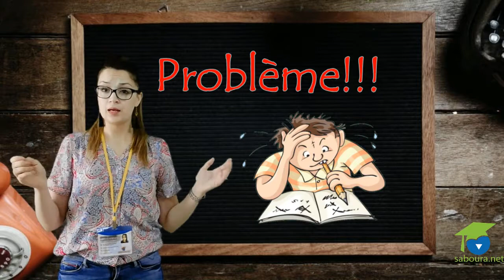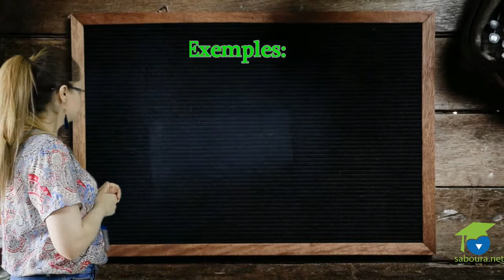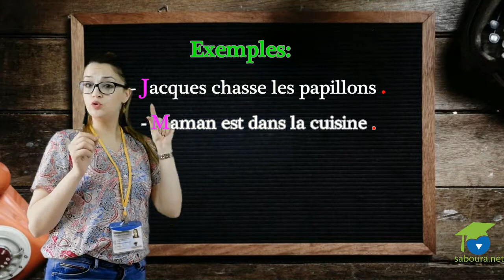3ème année primaire - Français - la phrase